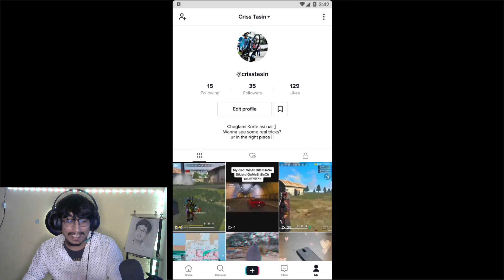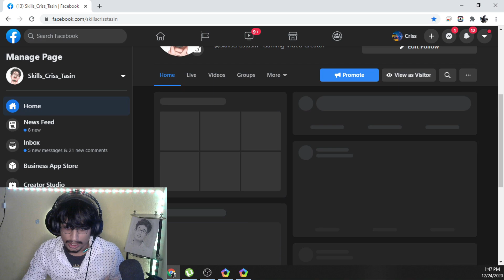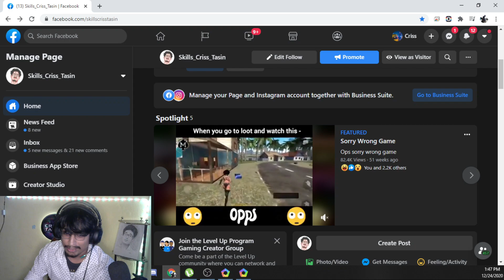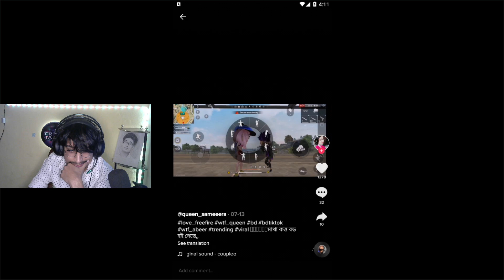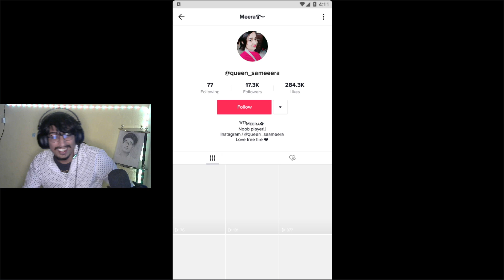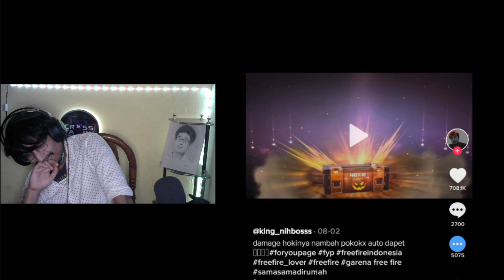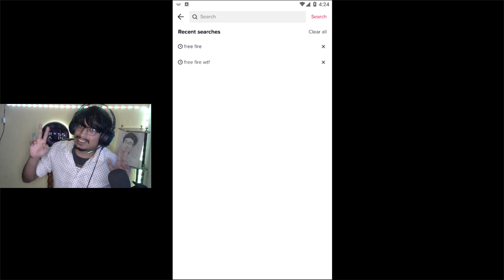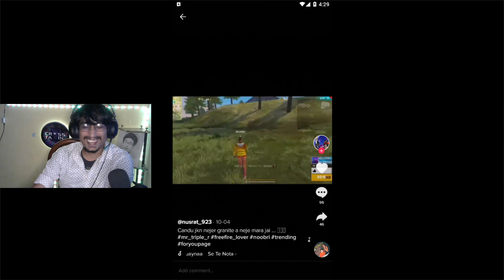2020 এর সেরা সব টিকটক ।। এখানেও Mr Triple R এর দেখা 🥱 ।। Reacting To Best Free Fire TikTok of 2020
How Was the Video Survivors ?

My IGN : Criss Tasin (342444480) Indian server